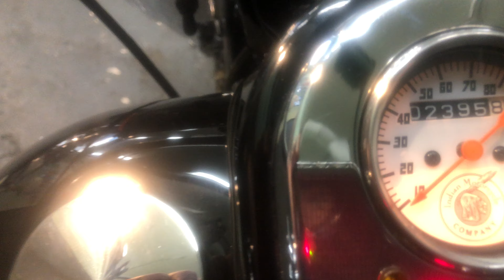Majestik Indian Motorcycle Gallery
2000 Indian Chief 1 of 1 immaculate
2395 miles documented.